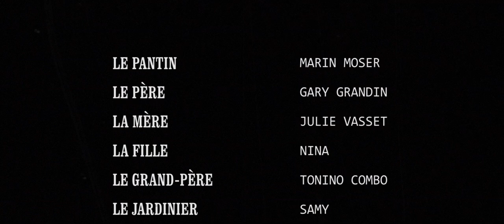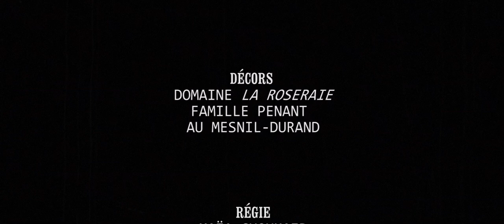Mado et Les Frères Pinard - PANTIN (Version longue) Damien BOUCEY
db-films.art

Mado et Les Frères Pinard - PANTIN (Version court-métrage) Damien BOUCEY
2016